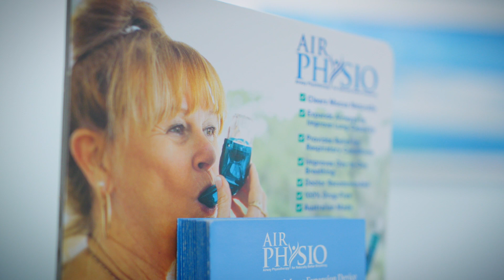Succeeding in The Tweed with Paul O’Brien at Air Physio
Hear from Paul O’Brien at Air Physio as part of our latest spotlight series, to showcase and celebrate the success of businesses unique to the Tweed. The Air Physio business exports all across the world from right here at South Tweed. The business has won awards for its respiratory and better breathing devices. The company started in 2015 and has since won International and national awards and won Regional Exporter in 2021.